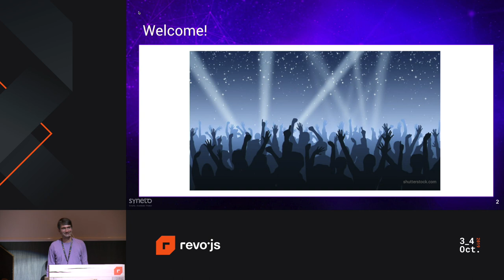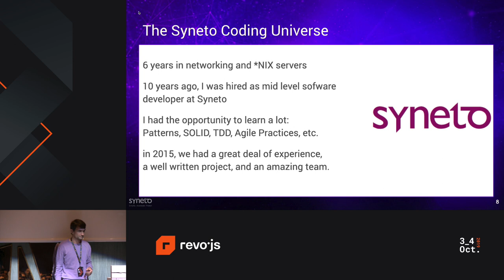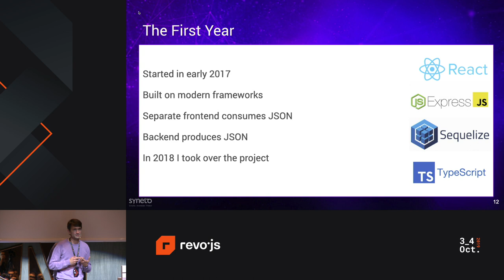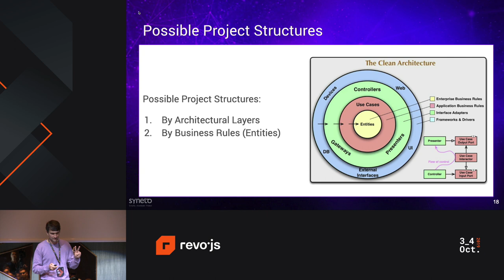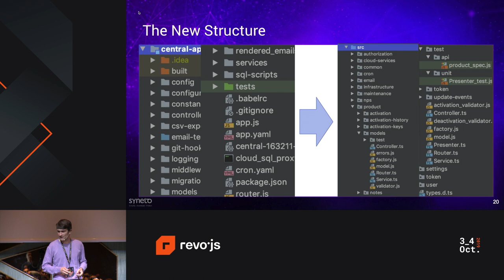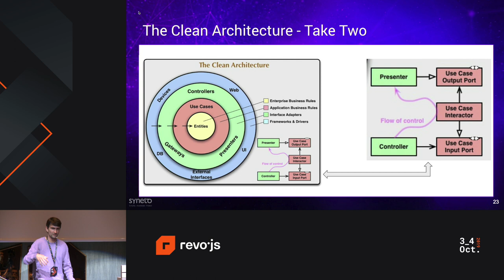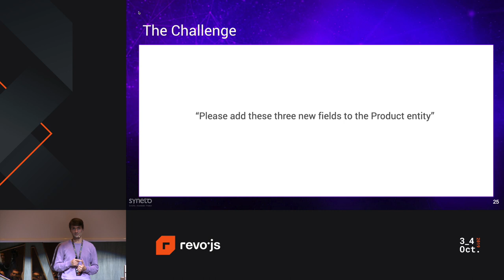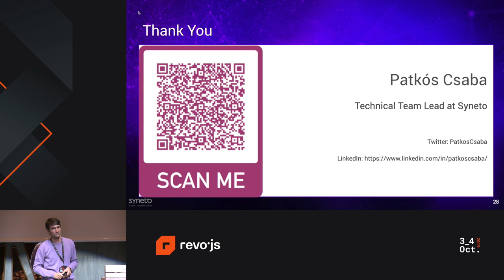revo.js 2019 - Csaba Patkós - Clean Architecture: A Twelve Months Journey to Clarity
Clean Architecture: A Twelve Months Journey to Clarity
Presented by Csaba Patkós, at revo.js 2019
We believe in change. We believe in proven principles. We believe in choosing the right tool for the job. Come, attend my presentation to get a glimpse at our journey from a monolithic architecture to one driven by Clean Architecture.

I will show you how a project changed over the course of a whole year from a monolith written on top of an Express.js structure, and in various plain and messy JavaScript standards, into a modular Clean Architecture driven design and architecture, and with TypeScript.

We will talk about modules, adopting TypeScript, extracting microservices from existing code, and of course TDD, unit testing, api testing.